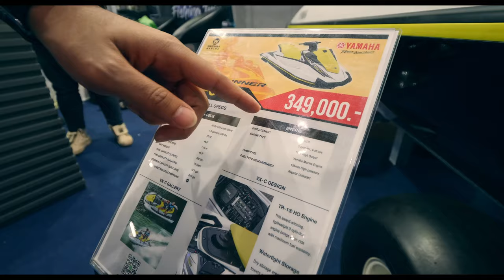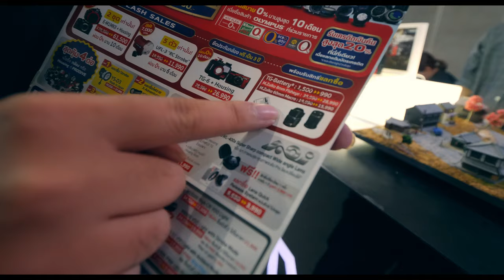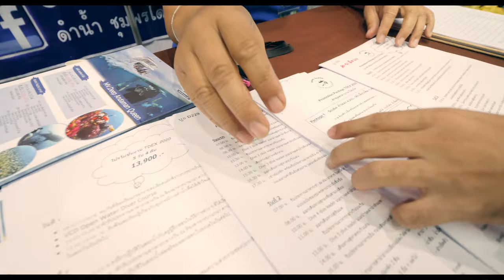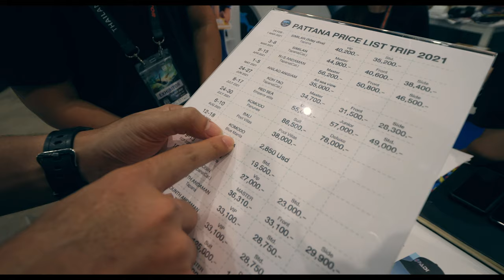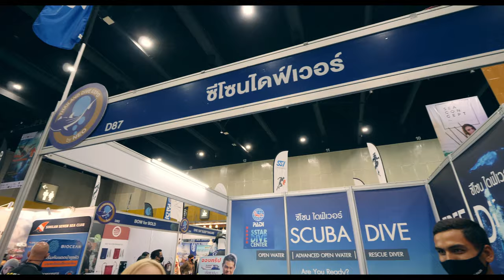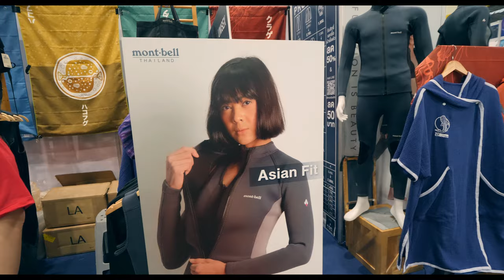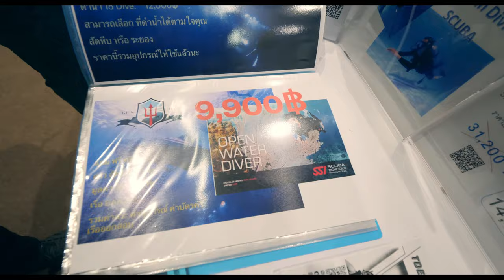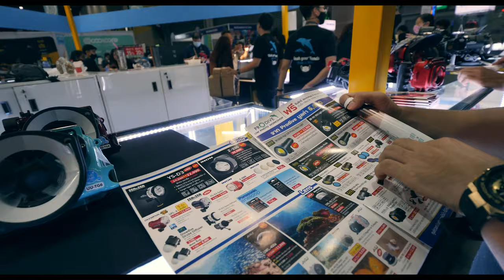ป่วนงาน!!! บรรยากาศวันแรกในงาน TDEX (Thailand Dive Expo 2020)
แมคจะพาทุกคนสำรวจราคาของในงานดำน้ำที่ใหญ่ที่สุดในไทย มาดูกันว่าราคาของมีอะไรถูกกว่าปกติบ้าง